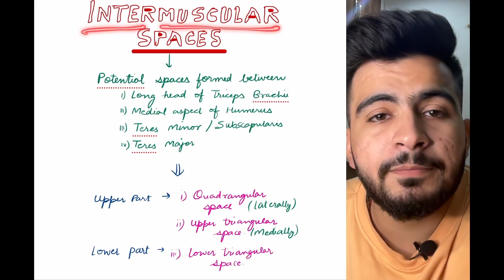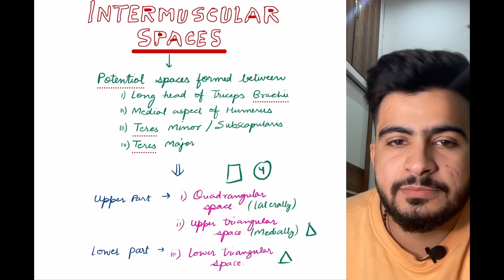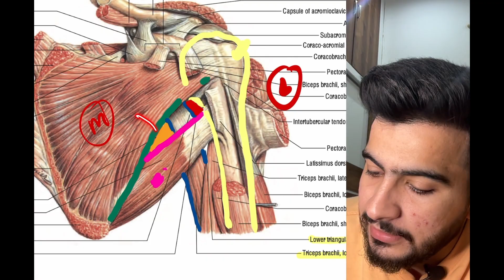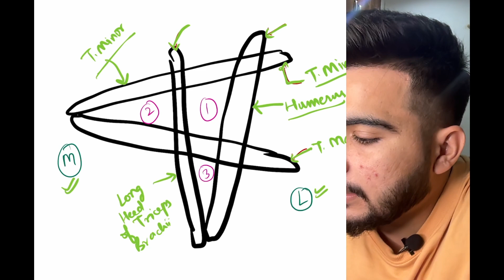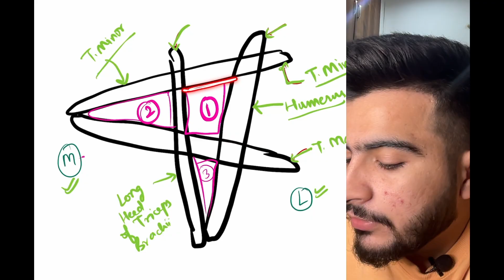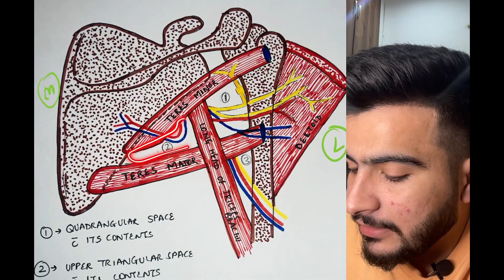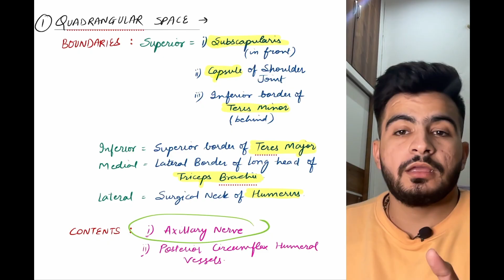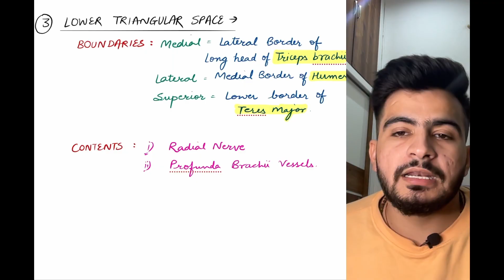Intermuscular Spaces Anatomy | Scapular Region | Upper Limb Anatomy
Hello guys ,
In this video , I have tried to make Intermuscular Spaces Anatomy easy for you with my explanation and easy mnemonics .

So show your love and support to my hard work.

Intermuscular spaces
Intermuscular spaces anatomy
Intermuscular spaces boundaries

For Notes or any Doubts -